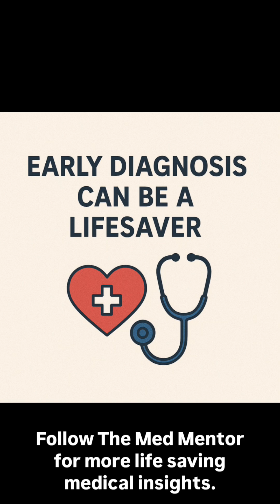Why is this baby turning blue? It’s not a joke it’s a life-threatening sign Blue Baby Syndrome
"Why is this baby turning blue? 😱 It’s not a joke — it’s a life-threatening warning sign. Learn about Blue Baby Syndrome in under 60 seconds! 💙👶 Early detection can save lives. TheMedMentor"

🧠 Medical knowledge made simple — because awareness is powerful.